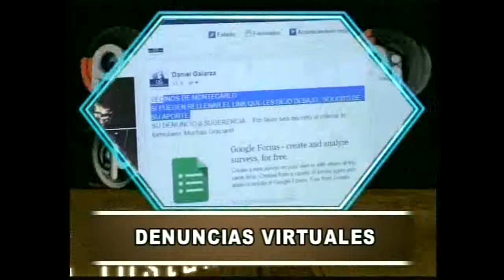Esto sucede en Montecarlo - Emisión 21-10-2014.-